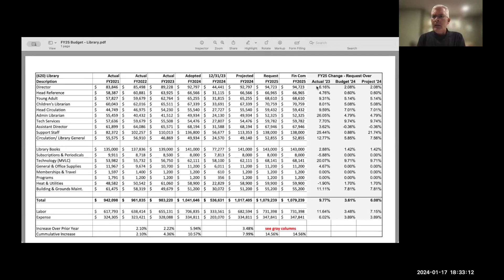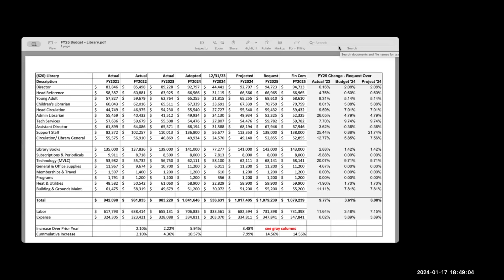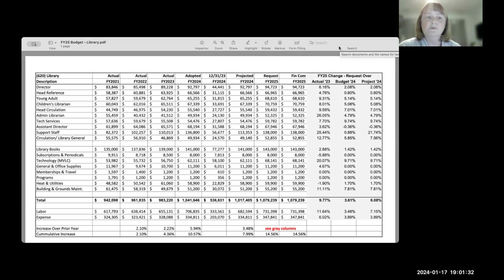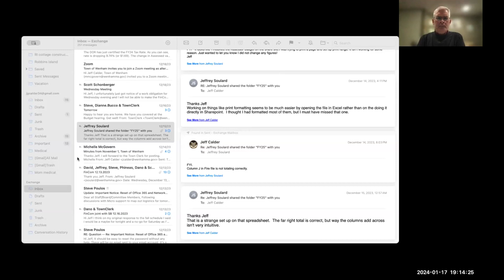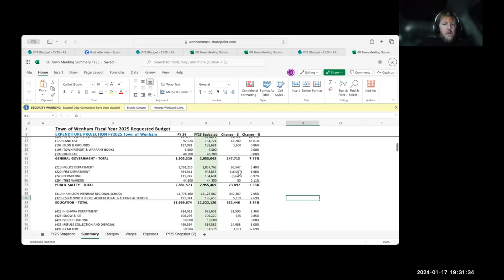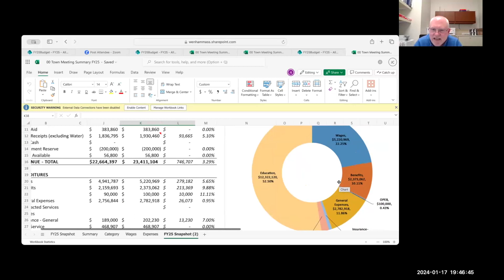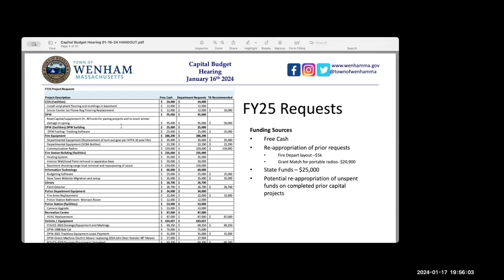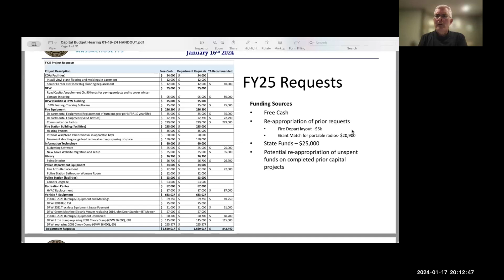Wenham FinCom 1.17.24